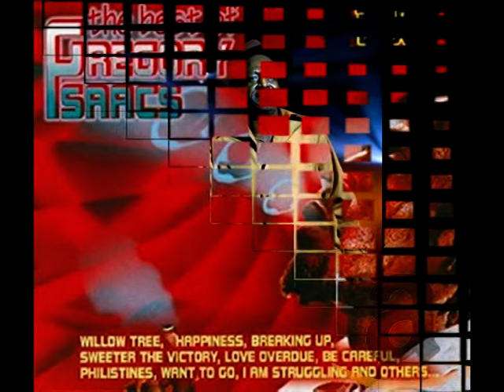Gregory Isaacs - Dancing Floor (Pista de Dança)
Apoio Grupo Rasta Brasil
Dub Bar Cheira a Reggae
Programa Patwa
1 Domindo na Jamaica
Equipe Disco Reggae
Legião Roots Reggae..